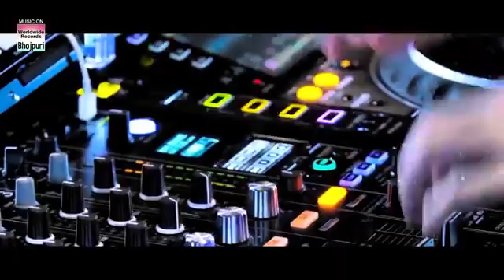Video Song | Pramod Premi Yadav | Kamar Lachaki | Shilpi Raj | कमर लचकी | Bhojpuri Video 2021